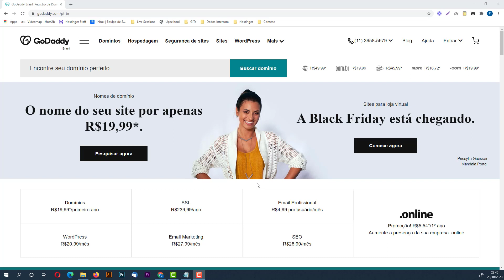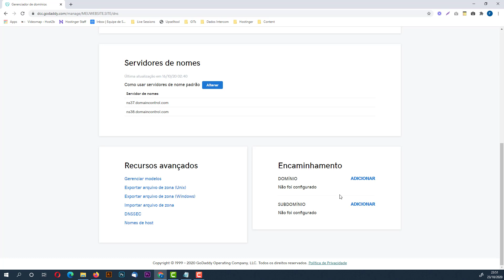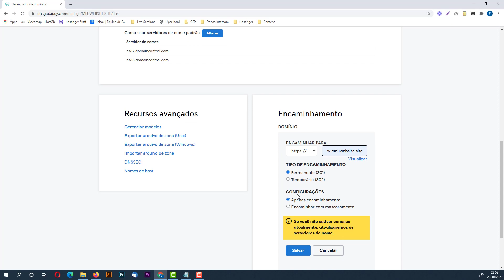Como usar o domínio da Godaddy no Google Sites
Aprenda Como usar o domínio da Godaddy no Google Sites facilmente e em poucos minutos

NOTA IMPORTANTE!!!